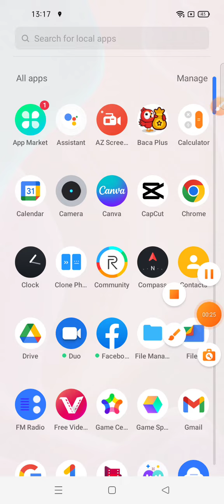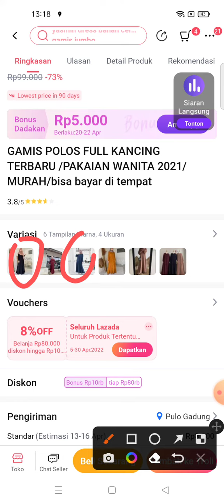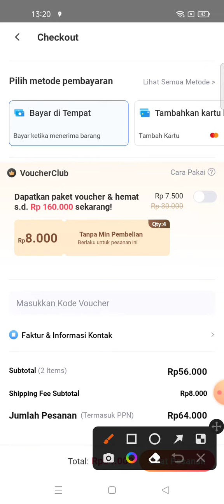Cara Pesan Di Lazada 2 Barang Beda Warna Terbaru April 2022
Hi Bos Bis, disini Otong mau share cara Pesan Di Lazada 2 Barang Beda Warna.